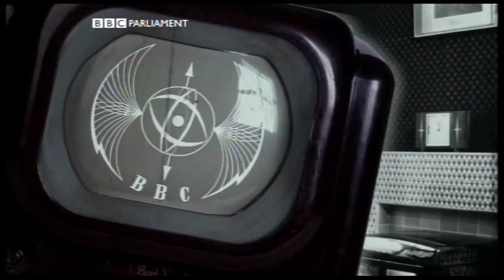Never had it so good: Conservative Party Election Broadcast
The first election broadcast made by the Conservatives in the 1959 general election consists of a talk between Prime Minister Harold Macmillan and four senior cabinet colleagues - 'Rab' Butler (Leader of the House of Commons), Derick Heathcoat-Amory (Chancellor of the Exchequer), Iain Macleod (Minister of Labour and National Service), and Lord Hailsham (Conservative Party chairman). After 15 minutes, Macmillan links a separate talk with Selwyn Lloyd (Foreign Secretary) reporting from a conference with the USA, USSR and French governments.

While the topics are well judged and allow the participants to make a strong case for continuing the government, the format makes the discussion stilted and Macmillan comes across as tired and disinterested. This broadcast was transmitted on 19 September 1959.